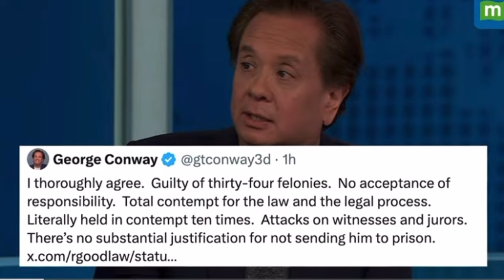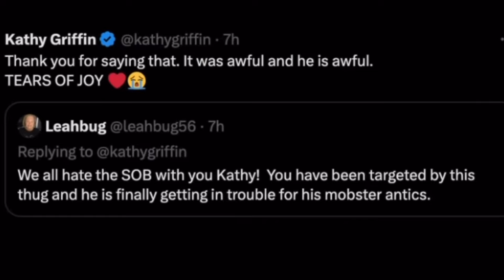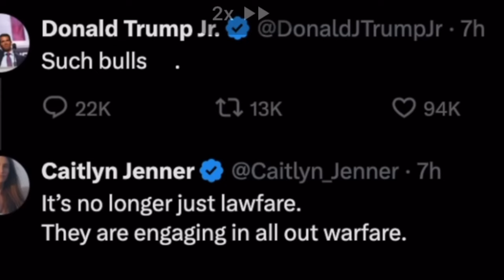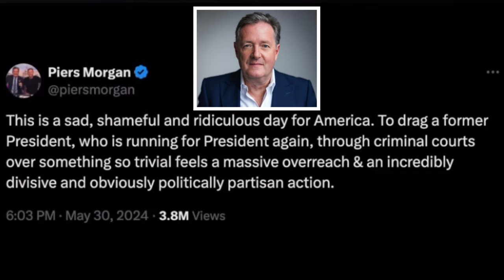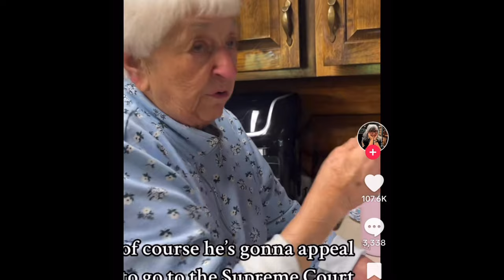Celebs React to the Trump Verdict..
Your ultimate news digest destination! We’re here for the informed, the politically savvy, and the critical thinkers like you. We sift through the masses of media from both left and right perspectives, serving up factual, meaningful news with a dash of humor. Our of news enthusiasts from around the globe ensures you get a well-rounded perspective. Join us in the independent media movement!